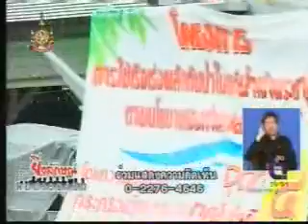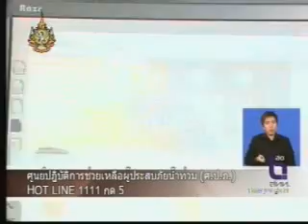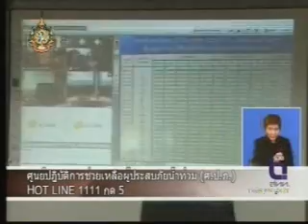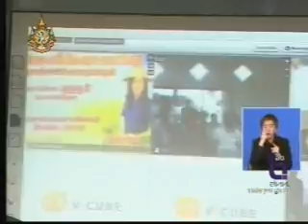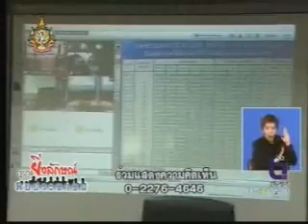รัฐบาลยิ่งลักษณ์ พบประชาชน 08-10-54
รัฐบาลยิ่งลักษณ์ พบประชาชน ออกอากาศ ทุกเช้าวันเสาร์ ทางวิทยุกระจายเสียงแห่งประเทศไทย หรือ ช่อง  11 NBT เวลา 8.30 น. 08-10-54